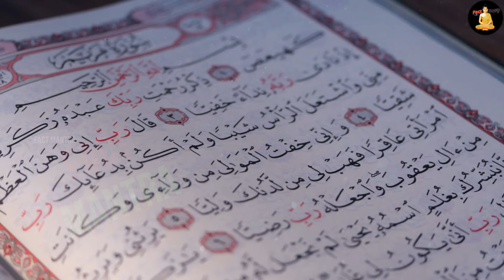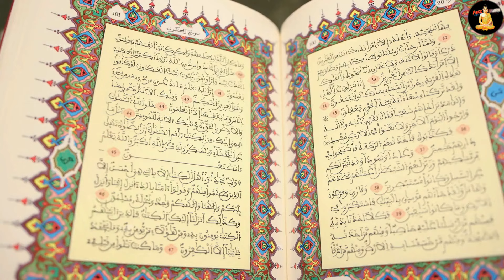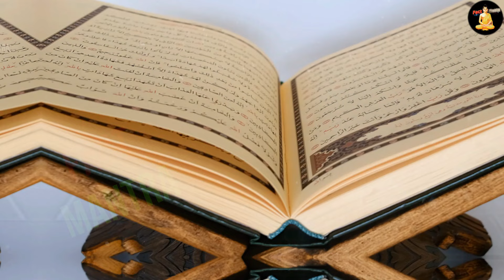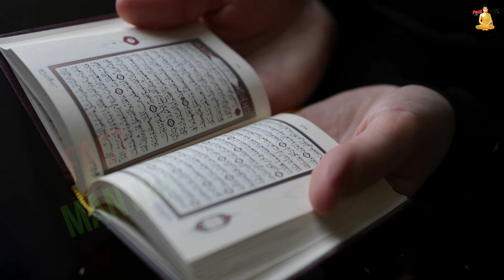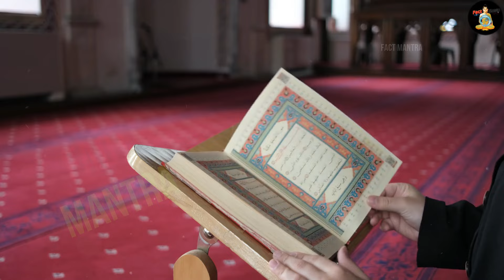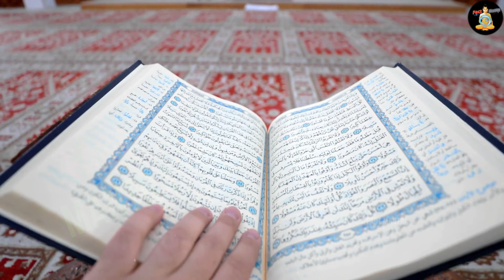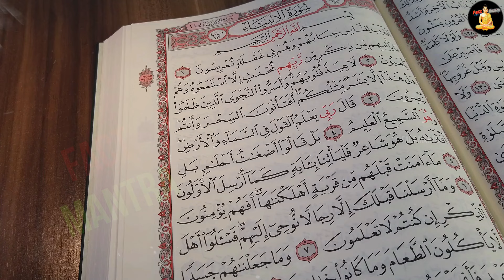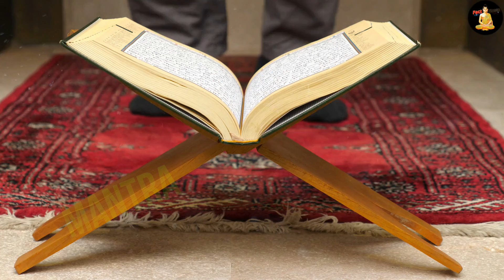10 देश जहाँ क़ुरान रखना मना है, जानकर हिल गया पूरी दुनिया | Countries Where Quran Is Banned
10 देश जहाँ क़ुरान रखना मना है, जानकर हिल गया पूरी दुनिया | Countries Where Quran Is Banned
quran ban world
quran in prohibited
countries without muslims
countries without mosques

today in this video see about countries where quran is banned top trending topic in hindi also see quran ban world and quran in prohibited and countries without muslims and countries without mosques top trending topic in hindi

Queries Solved :-
holy quran restricted
quran ban world
countries where quran is restricted
iran ban quran

Which countries are banned from Muslims?
As a result, the United States currently bans nationals of five Muslim-majority countries — Iran, Libya, Somalia, Syria, and Yemen — and a minuscule number of North Koreans and Venezuelans from coming to the country on most or all types of visas, even if they have spouses, children,

How many countries accept Islam?
Adherence to Islam is a global phenomenon: Muslims predominate in some 30 to 40 countries, from the Atlantic eastward to the Pacific and along a belt that …